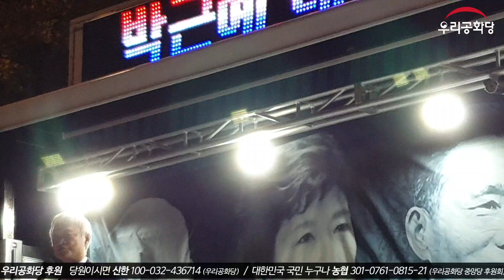19.11.09. 총선? 진짜 민심은?_서석구 천만인무죄석방본부 공동대표_153차 태극기집회 3부